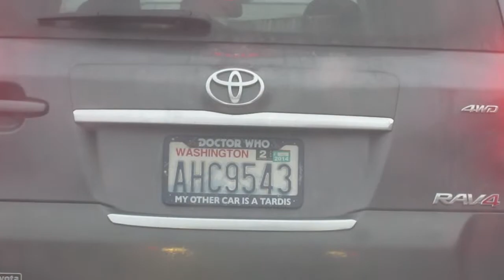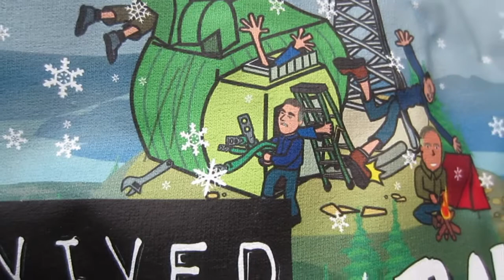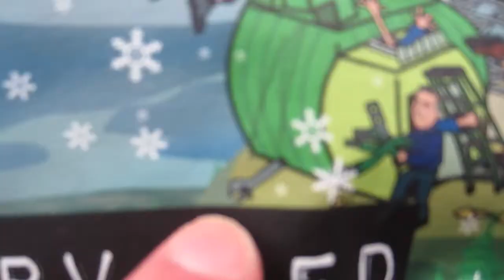153 | I made a shirt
Want to get into Stock trading? Sign up with Robinhood and get a free stock Waving at sana, tresspasser trying to steal stuff, I got assigned to organize a work area, I made a shirt.